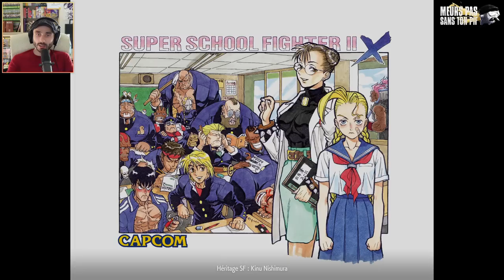GUIDE MANON - STREET FIGHTER 6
CETTE VIDEO NE SERT A RIEN ! Faite vous meme le tuto du perso dans le jeu et ca sera pareil :D
Pas totalement j'apporte un peu d'éclaircissement sur le gameplay du perso et son LORE.
On peu aussi se rendre compte de la difficulté des combos pour un joueur de bon niveau.
Mais les Tuto IN GAME sont excellent, n'hésitez pas a les faire.

0:00 LES BASES COMMENT JOUER MANON ?
20:30 DEFI COMBO
43:40 MODE ARCADE ET LORE